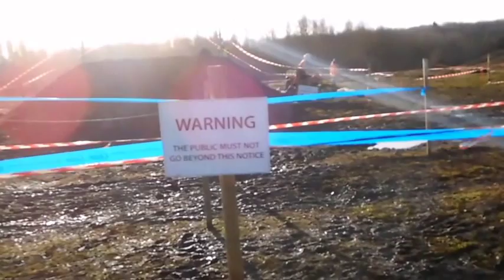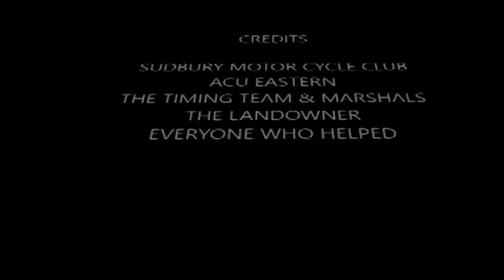SMCC EXTREME ENDURO DEC 2017 2